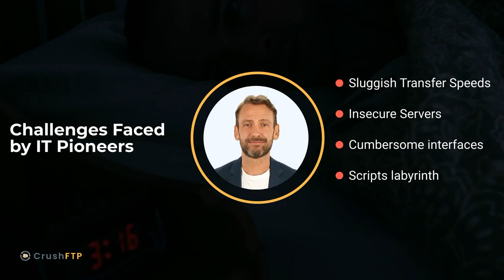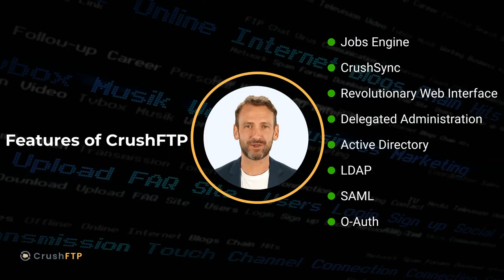CrushFTP Promo and Info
Short video talking over some of the benefits and features of CrushFTP.